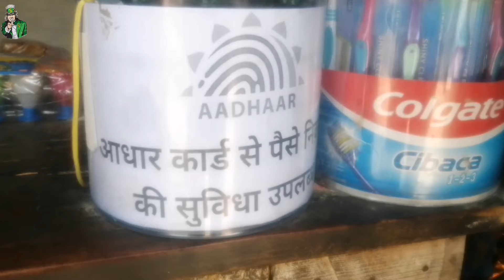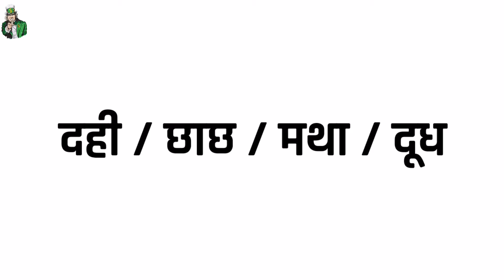2024 में बढ़ते कॉम्पिटिशन को टक्कर देदो 💥 Kirana dukan ki sale kaise badhaye | Dukan me grahak kaise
2024 में बढ़ते कॉम्पिटिशन को टक्कर देदो 💥 Kirana dukan ki sale kaise badhaye | Dukan me grahak kaise

Video Aachi Hai To Channel ko Support karo 🙏🙏🙏🙏

dukan me grahak kaise badaye 2024
dukan me customer kaise badhaye
dukan me grahak kaise badhaye 2024
kirana dukan ki sale kaise badhaye
dukan me grahak badhane ke upay
kirana dukan par sale kaise badhaye
dukaan mein grahak kaise badhaye
kirana dukan par sale kaise badhayen
grahak kaise banaye
dukan me grahak aane ke upay
dukan me grahak teji se kaise badhaye
kirana dukan ka business kaise kare 2024
kirana store business plan
kirana store profit

kirana ki dukan ka samaan ka rate
kirana dukaan samaan
kirana dukan list

2024 me paise kaise kamaye

aman business idea